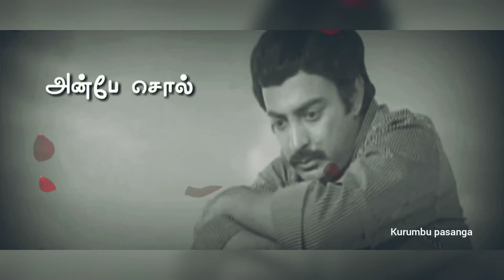💕Vaan parandha then sittu💕Tamil sad love feeling status videos💕Kurumbu pasanga💕